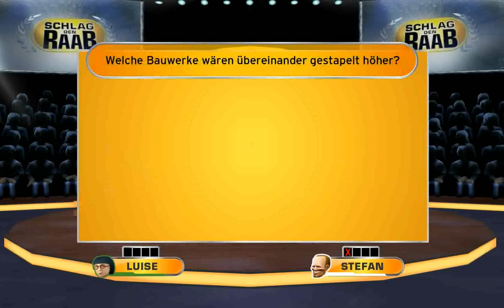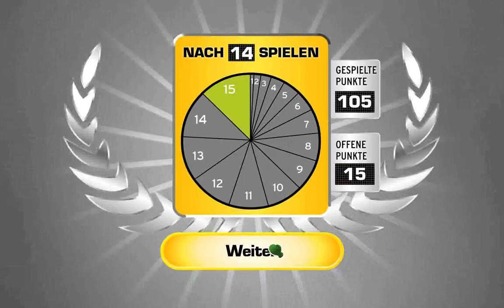Let's Play - Schlag den Raab - Part 8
Let's Play für Schlag den Raab.